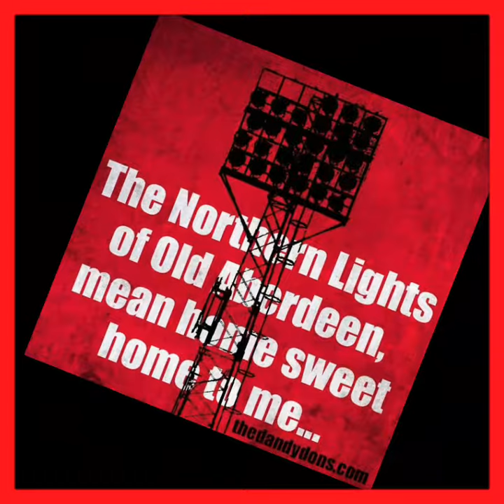Neale James Cooper our legend and Hero